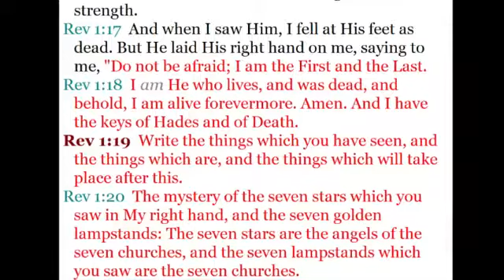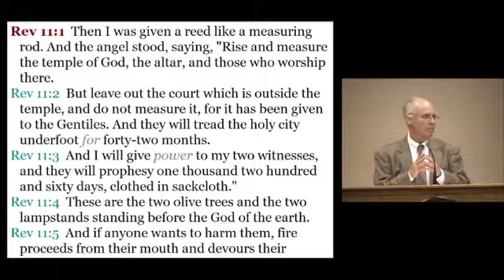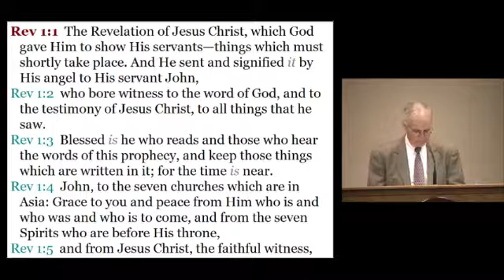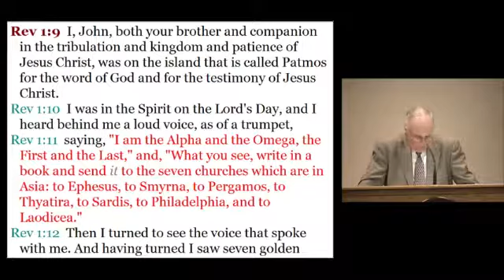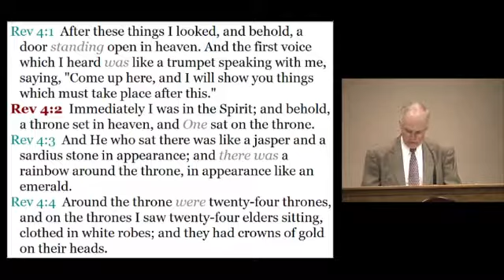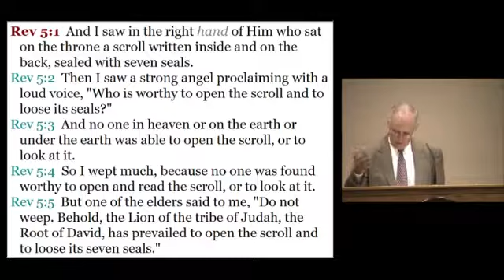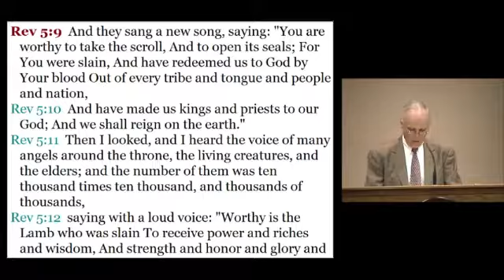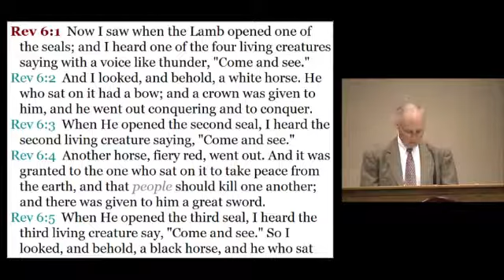Revelation, An Overview - Part 1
In this Bible study Gary Smith begins a series on an overview of the book or Revelation. This will not be a verse by verse study but rather an overview of the book in chronological order. He points out the importance of knowing the proper order of the major events of this book in order not to fall into the deception that will cover the whole earth at the end time. In this first study he covers the first two seals.